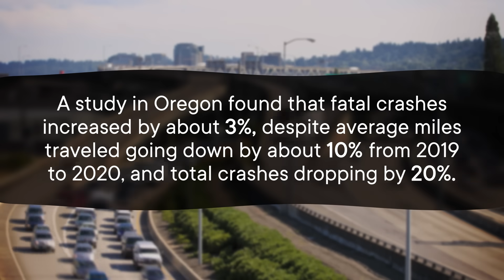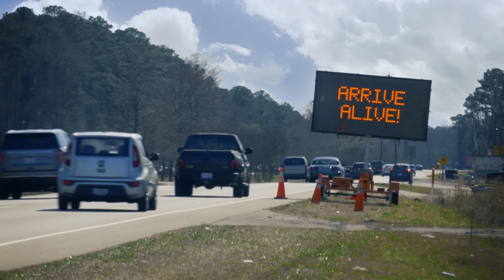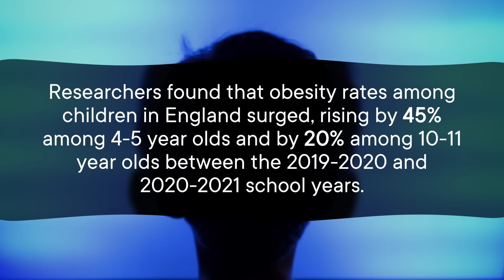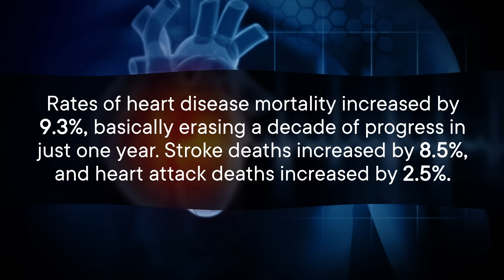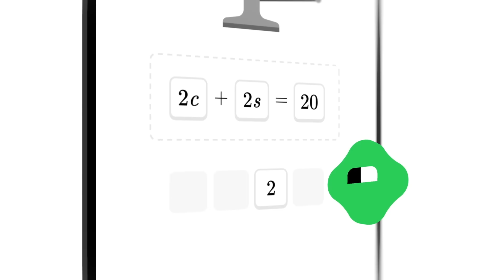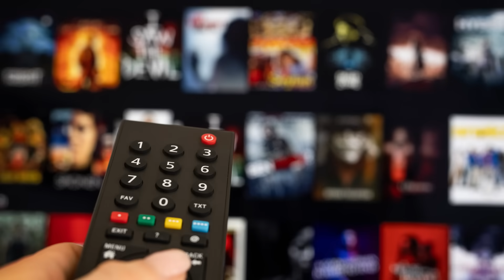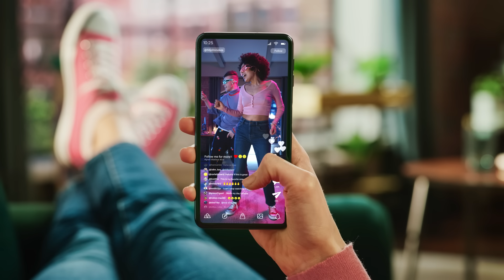The Pandemic Made People Worse Drivers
We all picked up new habits during the COVID-19 pandemic. But not all of them stuck. Here's the data on whether we're better or worse drivers, exercisers, social media community members, neighbors, and self carers than during and before lockdown.